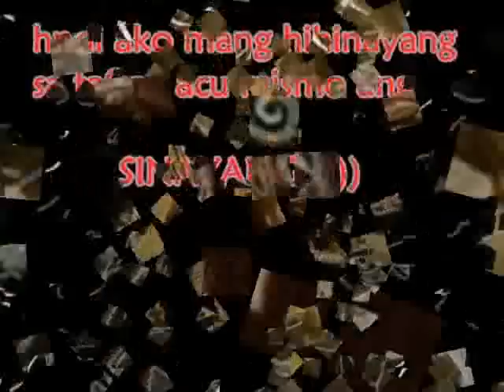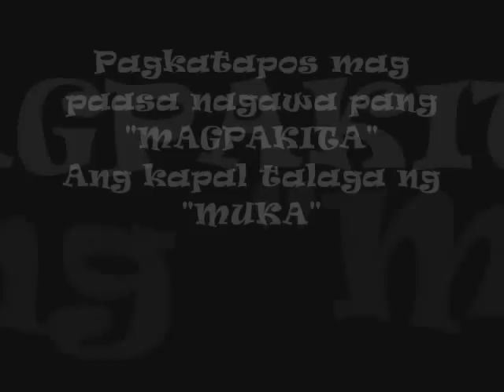ITO'Y PARA SAYO BY:KONSOMIZYON FAMILY KALIVERSE PRODUCTION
Para sa mga LALAKING ginago at niloko
ng mhal nila.
Na Iniwan BASTA BASTA.
AT SUMAMA sa IBA.